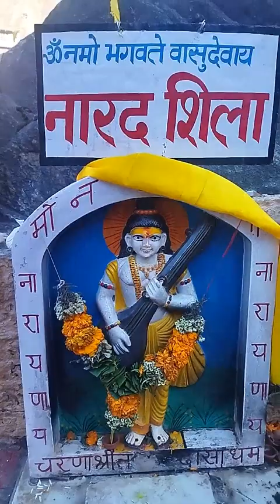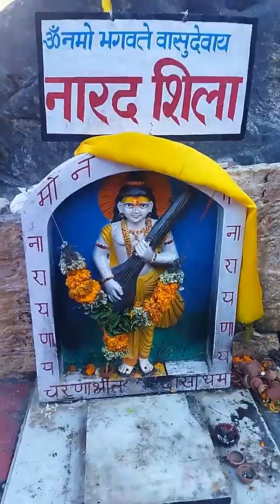बद्री विशाल दर्शन 💐🙏💐बद्री धाम 🎈🌲🎈उत्तराखंड #@MorGurturBani5226#@fun#@Fun With Aadya and Shivesh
बद्रीनाथ अथवा बद्रीनारायण मन्दिर भारतीय राज्य उत्तराखण्ड के चमोली जनपद में अलकनन्दा नदी के तट पर स्थित एक हिन्दू मन्दिर है। यह हिंदू देवता विष्णु को समर्पित मंदिर है और यह स्थान इस धर्म में वर्णित सर्वाधिक पवित्र स्थानों, चार धामों, में से एक यह एक प्राचीन मंदिर है जिसका निर्माण ७वीं-९वीं सदी में होने के प्रमाण मिलते हैं। मन्दिर के नाम पर ही इसके इर्द-गिर्द बसे नगर को भी बद्रीनाथ ही कहा जाता है।बद्रीनाथ मन्दिर में हिंदू धर्म के देवता विष्णु के एक रूप "बद्रीनारायण" की पूजा होती है। यहाँ उनकी १ मीटर (३.३ फीट) लंबी शालिग्राम से निर्मित मूर्ति है जिसके बारे में मान्यता है कि इसे आदि शंकराचार्य ने ८वीं शताब्दी में समीपस्थ नारद कुण्ड से निकालकर स्थापित किया था।इस धाम के बारे में कहावत है कि-"जो जाए बद्री,वो न आए ओदरी"यानि जो व्यक्ति बद्रीनाथ के दर्शन कर लेता है उसे माता के गर्भ में दोबारा नहीं आना पड़ता। प्राणी जन्म और मृत्यु के चक्र से छूट जाता है।